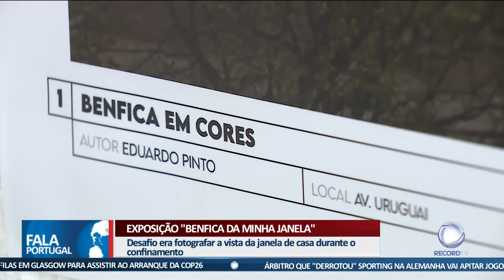Exposição "Benfica da minha janela"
A Junta de Freguesia de Benfica, em Lisboa, fez uma exposição com fotografias que os moradores tiraram durante a pandemia. Mais de 100 pessoas participaram nesta iniciativa.